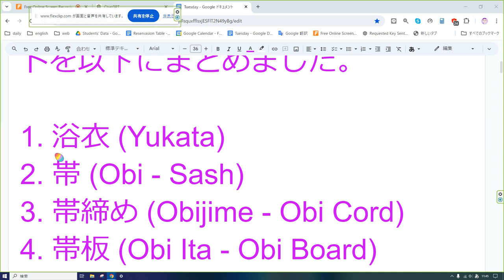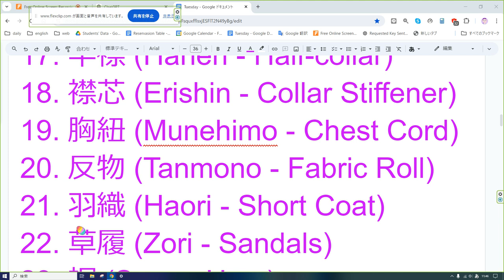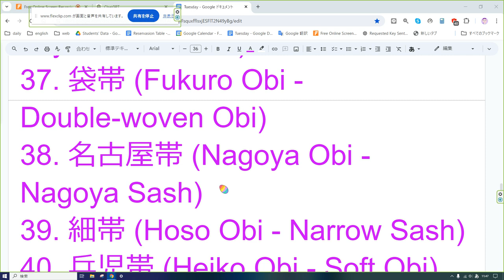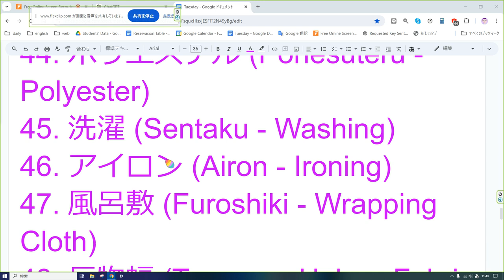えいご おんどく 283 浴衣の着付け 通訳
浴衣の着付けに必要な用語のリストを以下にまとめました。

1. 浴衣 (Yukata)
2. 帯 (Obi - Sash)
3. 帯締め (Obijime - Obi Cord)
4. 帯板 (Obi Ita - Obi Board)
5. 帯揚げ (Obiage - Obi Scarf)
6. 下駄 (Geta - Wooden Sandals)
7. 足袋 (Tabi - Split-toe Socks)
8. 腰紐 (Koshihimo - Waist Cord)
9. 伊達締め (Datejime - Decorative Sash)
10. 裾除け (Susoage - Hem Adjustment)
11. 襦袢 (Juban - Undergarment)
12. 肌襦袢 (Hadagi - Undershirt)
13. 帯枕 (Obimakura - Obi Pillow)
14. 帯結び (Obimusubi - Obi Knot)
15. 長襦袢 (Nagajuban - Long Undergarment)
16. 裏地 (Uraji - Lining)
17. 半襟 (Haneri - Half-collar)
18. 襟芯 (Erishin - Collar Stiffener)
19. 胸紐 (Munehimo - Chest Cord)
20. 反物 (Tanmono - Fabric Roll)
21. 羽織 (Haori - Short Coat)
22. 草履 (Zori - Sandals)
23. 裾 (Suso - Hem)
24. 袖 (Sode - Sleeve)
25. 身八つ口 (Miyatsuguchi - Openings under the Sleeves)
26. 縫い目 (Nuime - Seam)
27. おはしょり (Ohashori - Waist Fold)
28. 浴衣帯 (Yukata Obi - Yukata Sash)
29. 結び目 (Musubime - Knot)
30. 締め方 (Shimekata - Tying Method)
31. 着付け (Kitsuke - Dressing)
32. 織り方 (Orikata - Weaving Method)
33. 柄 (Gara - Pattern)
34. 半幅帯 (Hanhaba Obi - Half-width Obi)
35. 一重太鼓 (Hitoe Daiko - Single Layer Drum Knot)
36. 二重太鼓 (Nijudaiko - Double Layer Drum Knot)
37. 袋帯 (Fukuro Obi - Double-woven Obi)
38. 名古屋帯 (Nagoya Obi - Nagoya Sash)
39. 細帯 (Hoso Obi - Narrow Sash)
40. 兵児帯 (Heiko Obi - Soft Obi)
41. 正絹 (Shoken - Pure Silk)
42. 綿 (Momen - Cotton)
43. 麻 (Asa - Linen)
44. ポリエステル (Poriesuteru - Polyester)
45. 洗濯 (Sentaku - Washing)
46. アイロン (Airon - Ironing)
47. 風呂敷 (Furoshiki - Wrapping Cloth)
48. 反物幅 (Tanmono Haba - Fabric Width)
49. 着丈 (Kitake - Garment Length)
50. コーディネート (Koodeinēto - Coordination)